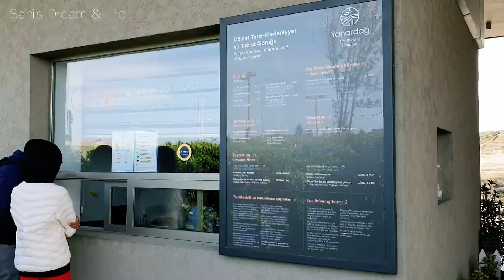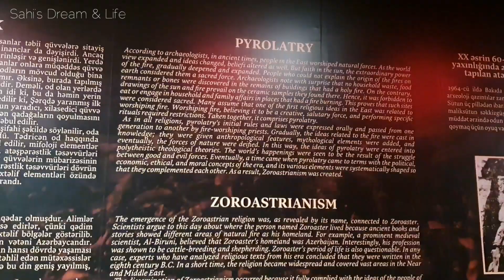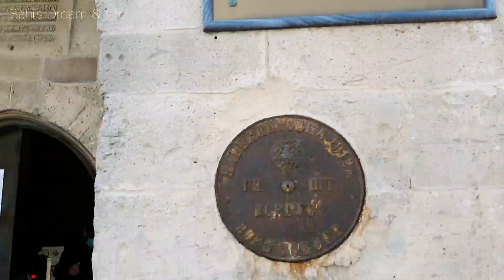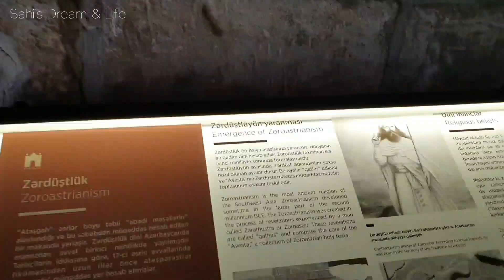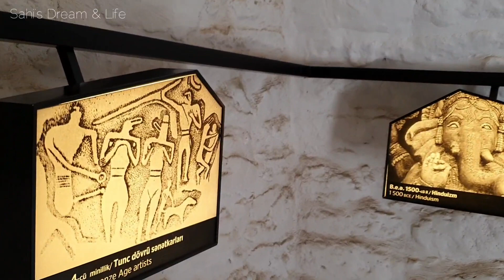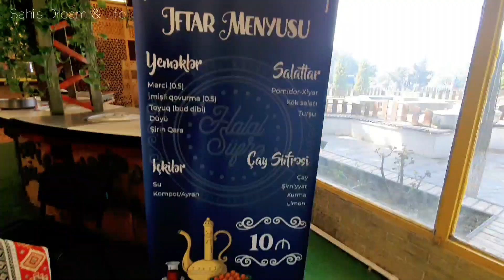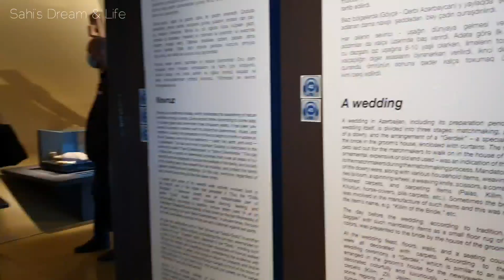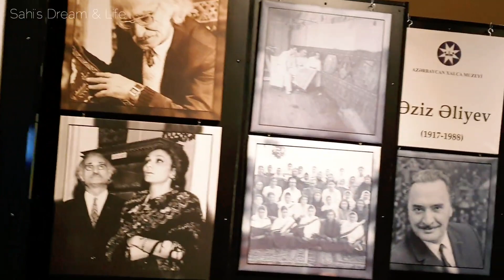Azerbaijan Day 6 | Yanardag | Atashgah Zoroastrian Fire Temple | Carpet Museum